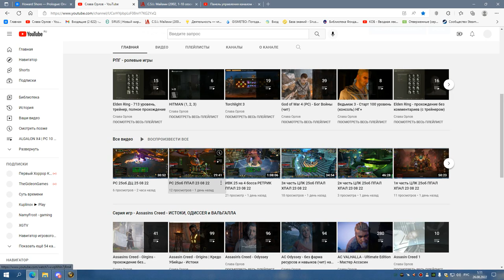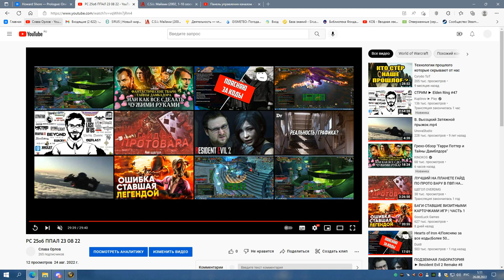1я часть ЦЛК 25г первые 4 босса и гнилой СОВА 25 08 22